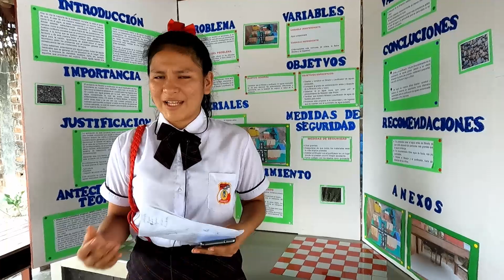“Las noticias falsas y su influencia en la toma de decisiones”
I.E. N°0020 Ernesto Chávez Tamariz

 ✅ CATEGORÍA B - Indagación cualitativa
 ✅ Expositores (2)
- Aurora Maura Reátegui Lopez
- Jhakeline Gimena Mejía Ramos

 ✅ Docente asesor
- Richard Guevara Guevara

PROGRAMA PARA XXXII FENCYT – EUREKA -2022PROGRAMA PARA XXXII FENCYT – EUREKA -2022 “Vivenciando una Eureka" presencial”